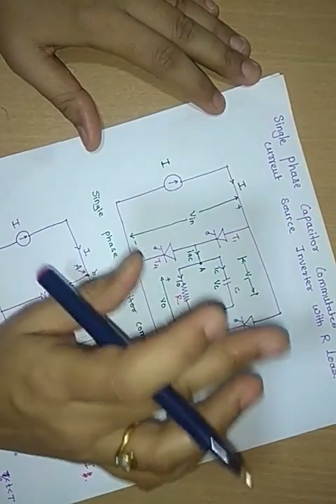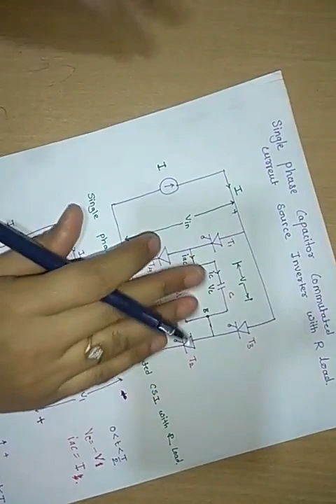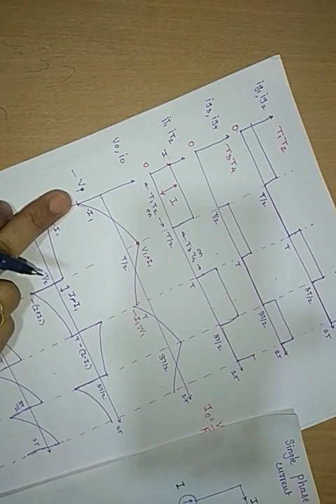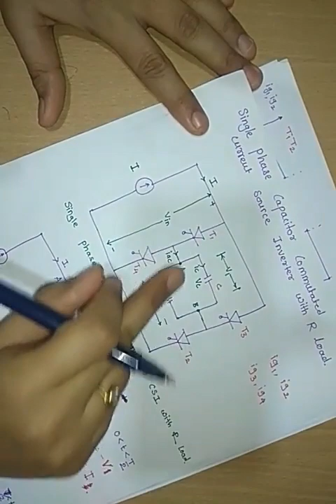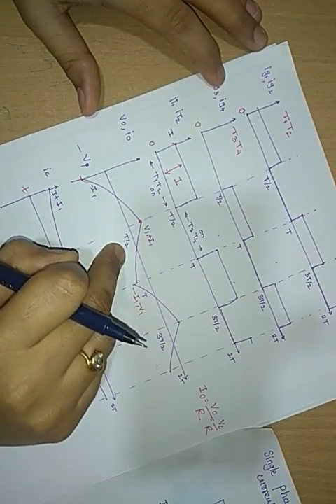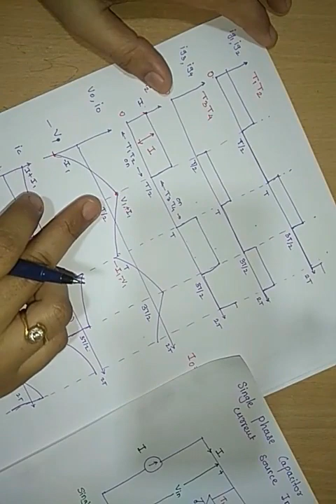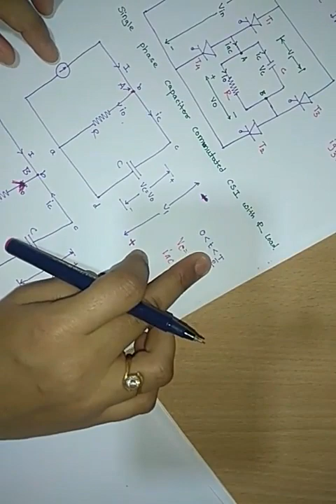INVERTER, Current Source Inverter with resistive load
Lecture By: Mrs. S. R. Ghorpade
Subject: Power Electronics
Topic: Inverter
Subtopic: Current Source Inverter with R load